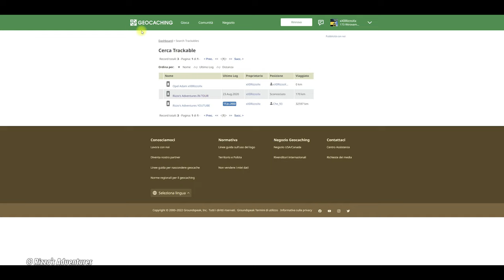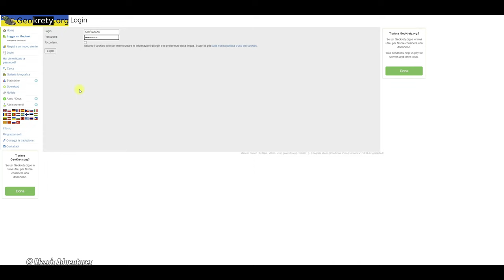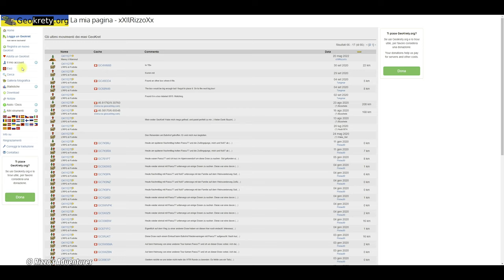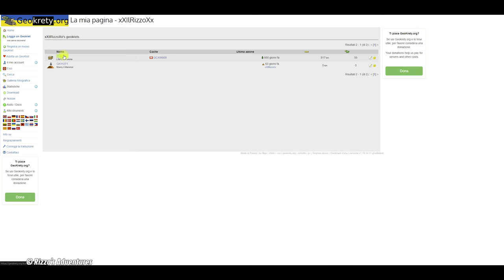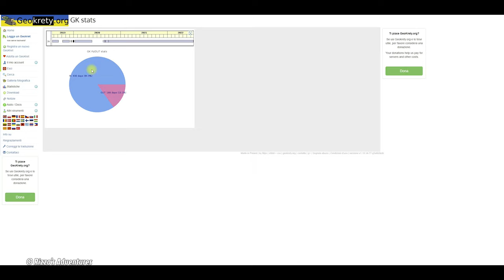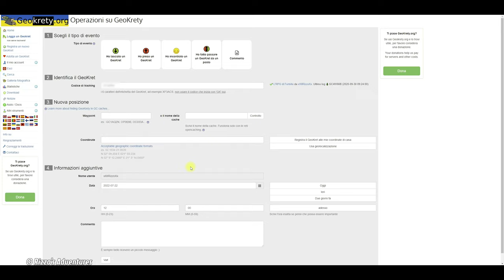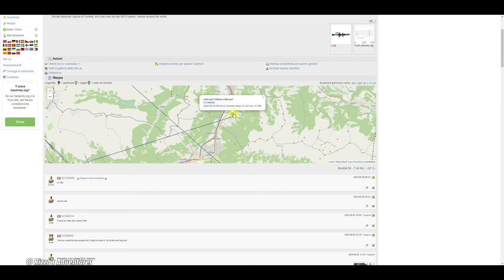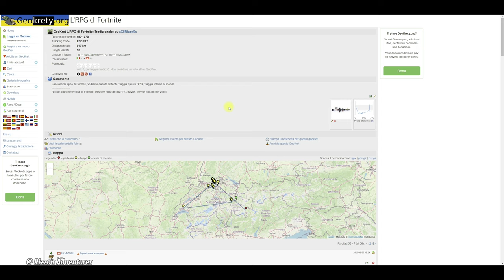#14 - Alla scoperta dei GeoKrety, i tracciabili gratuiti del mondo Geocaching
Prosegue la nostra serie di tutorial sul mondo del Geocaching, se sei interessato al mondo dei tracciabili non puoi saltare questo video, anche perchè ti faremo scoprire un mondo dove poterli realizzare gratuitamente, buona visione 😉

🎒 LA MIA ATTREZZATURA:

🎥 VIDEOCAMERE E ACTIONCAM:
Sony HDR CX900E
Sony HDR AS50 (io ho la as15)

🎤 MICROFONI:
Tonor Q9
Rode VideoMicro

📸 FOTOGRAFIA:
NIKON D750
NIKON D5300
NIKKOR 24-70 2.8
Tamron 70-300
Sigma Art 50